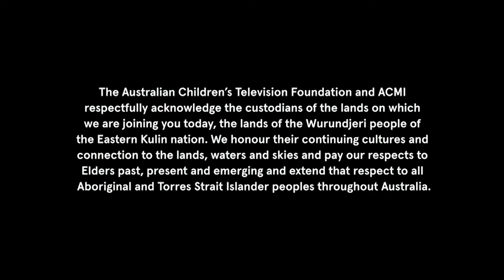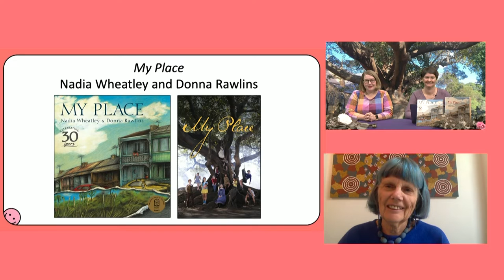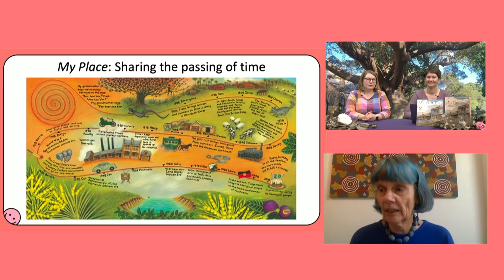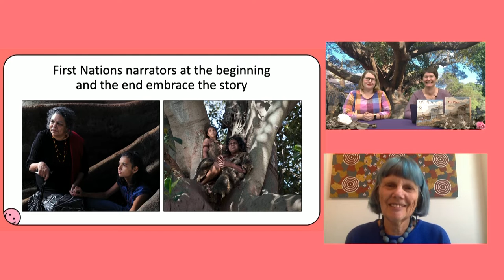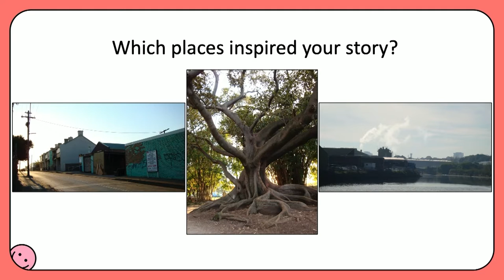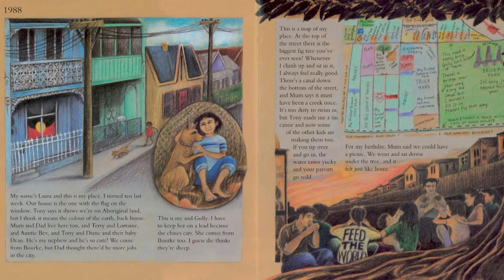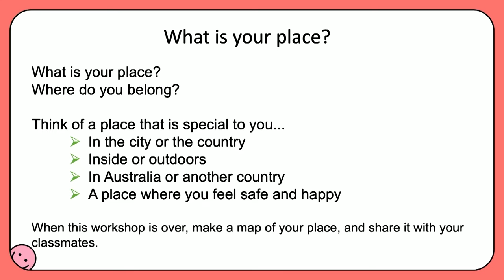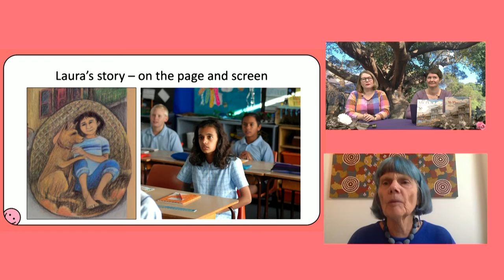Book Week Event: Storytelling with Nadia Wheatley Webinar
Since its publication over 30 years ago, Nadia Wheatley and Donna Rawlins’ picture book My Place has been an unwavering favourite in Australian classrooms and homes. The My Place television series adapts this classic book into 26 episodes of children’s television.

Both on the page and on screen, My Place tells the story of an Australian community through the eyes of the diverse children who lived there over time, highlighting the ways that people and places shape our personal, local and national histories.

Hosted by the ACTF and ACMI Education, this virtual learning event for 2023 Book Week gives students the chance to learn from award-winning author, Nadia Wheatley. Nadia will discuss the screen adaptation of My Place and share her own approaches to storytelling and writing. Students will complete a short writing task and have a chance to ask Nadia their questions.